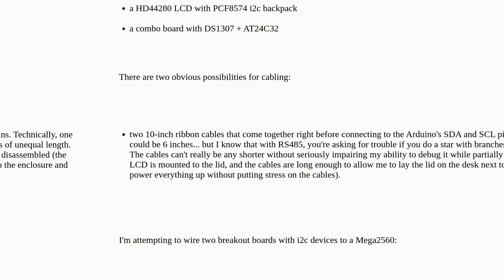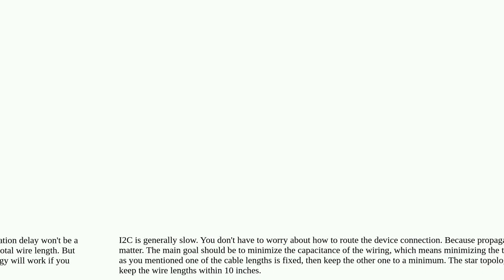Arduino: I2C cabling rules for 2+ devices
I2C cabling rules for 2+ devices

A special thanks goes out to the community

  i2c